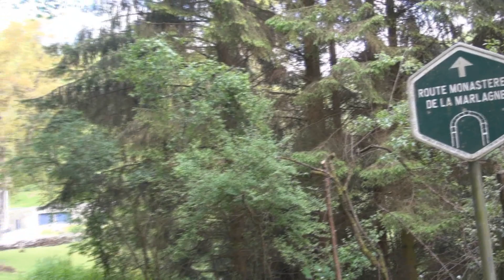Balade à Wépion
Cette balade piétonne et cycliste proposée par « Nature Namur » emprunte essentiellement des petites routes peu fréquentées dans les jolis quartiers du village de Wépion ainsi que le magnifique chemin de hallage en bordure de la Meuse.
Départ : Eglise de Wépion